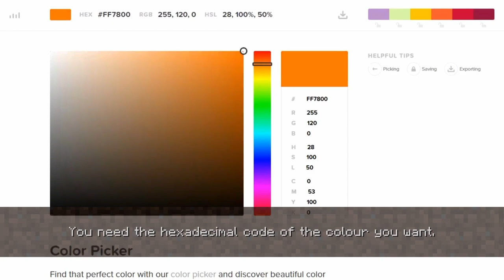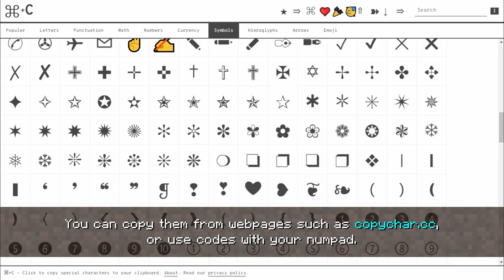How I Make Lively Talking Mobs | Minecraft Java 1.18+ | Command Toolbox #11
Oh how I love interacting with mobs in an RPG style. Giving them dialogues brimming with personality is so much fun. But... how do I do it? Today we'll be taking a look at how I make villagers and other mobs speak, using simple command block tricks! Do you want to make a village like this one, too?

I’m using Minecraft Java 1.18.1

Scroll down to the bottom of this description to find all commands used in this video!

I hope that what you discovered today comes in handy for your adventure maps, playing around in Creative, or any other purpose.

Really, really liked this video? Here’s my tip jar! Every little contribution helps and is greatly appreciated.

Este video, como todos mis videos, tiene subtítulos en español hechos por mí. ¡Activalos en el menú si los necesitás!

If you make any adventure maps using tricks you’ve learnt from me, I’d love to play them!

All music used in this video has been made by c418, specifically for Minecraft!

Chapters

00:00 Example demonstration
02:19 Intro
03:12 #1 Single lines of dialogue, colour and formatting
07:17 #2 Double lines of dialogue
08:43 #3 Sound effects
09:35 #4 Head movements
11:16 #5 Mood particles
11:54 #6 Holding and throwing items
13:25 #7 Explaining today's creation
15:55 Outro
16:14 Are you in that 77%?

Want more tutorials? Here’s the playlist of this series!

Commands used in this video:

#1 Single lines of dialogue, colour and formatting

/summon villager 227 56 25 {Invulnerable:1b,NoAI:1b,Silent:1b,VillagerData:{profession:unemployed,level:8,type:savanna},Offers:{},Rotation:[180f,0f],Tags:["Teddy"]}

/data merge entity @e[tag=Teddy,limit=1] {CustomNameVisible:1b,CustomName:"\"Hello! My name is Teddy.\""}

/data merge entity @e[tag=Teddy,limit=1] {CustomNameVisible:0b,CustomName:"\"\""}

/data merge entity @e[tag=Teddy,limit=1] {CustomNameVisible:1b,CustomName:'{"text":"Today, I\'m feeling fantastic!","color":"D687F6"}'}

List of colours

dark_red
red
gold
yellow
dark_green
green
aqua
dark_aqua
dark_blue
blue
light_purple
dark_purple
white
gray
dark_gray
black

Or go to htmlcolorcodes.com to pick your own.

/data merge entity @e[tag=Teddy,limit=1] {CustomNameVisible:1b,CustomName:'{"text":"Once upon a time...","italic":"true"}'}

List of special formats

Italic
Bold
Obfuscated
Underlined
Strikethrough

To get special characters, copychar.cc is a good option.

#2 Double lines of dialogue

/summon villager 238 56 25 {Invulnerable:1b,NoAI:1b,Silent:1b,VillagerData:{profession:armorer,level:3,type:desert},Offers:{},Rotation:[180f,0f],Tags:["Ruben"]}

/execute at @e[tag=Ruben] run summon minecraft:armor_stand ~ ~0.25 ~ {Invulnerable:1b,Invisible:1b,NoGravity:1b,DisabledSlots:4144959,CustomNameVisible:1,CustomName:"\"I love talking to strangers.\"",Tags:["FloatingText"]}

/data merge entity @e[tag=Ruben,limit=1] {CustomNameVisible:1b,CustomName:'{"text":"By the way, what\'s your name?","color":"yellow","italic":"true"}'}

/execute at @e[tag=Ruben] run playsound minecraft:entity.villager.celebrate ambient @a

#4 Head movements

/execute at @e[tag=Ruben] run tp @e[tag=Ruben] ~ ~ ~ ~ -20

/execute at @e[tag=Ruben] run tp @e[tag=Ruben] ~ ~ ~ facing entity @p feet

#5 Mood particles

/execute at @e[tag=Ruben] run particle minecraft:heart ~ ~2 ~ 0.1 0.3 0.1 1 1 force

#6 Holding and throwing items

/item replace entity @e[tag=Ruben] weapon.mainhand with minecraft:blue_orchid

/item replace entity @e[tag=Ruben] weapon.mainhand with minecraft:air

/execute at @e[tag=Ruben] run summon item ~ ~1 ~ {Motion:[0.0,0.1,-0.1],Item:{id:"minecraft:blue_orchid",Count:1b}}